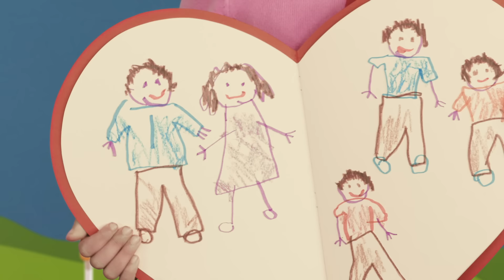Josh & Blue's Thanksgiving VLOG Ep. 23 🦃 🍁 | Thanksgiving Crafts | Blue's Clues & You!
In this special Thanksgiving vlog, Josh and Blue reflect what they are thankful for as they open mail, read Josh's thankful book, and hang out with the Felt Friends for a feast!

**ADVERTISEMENT**